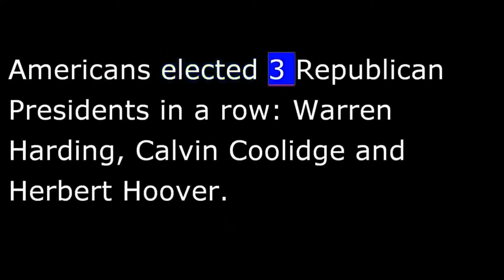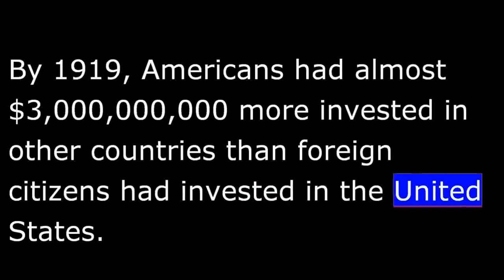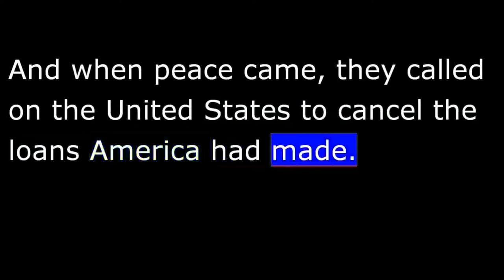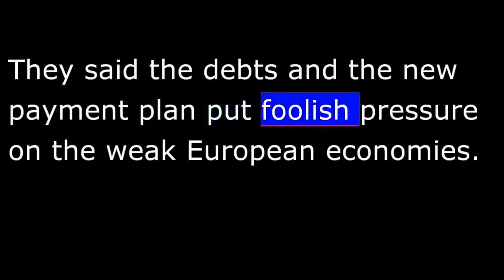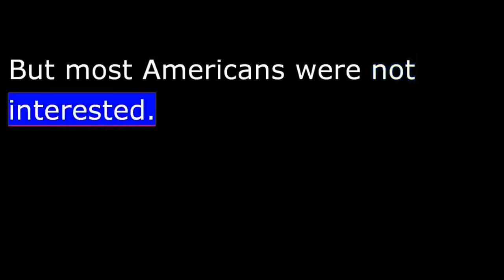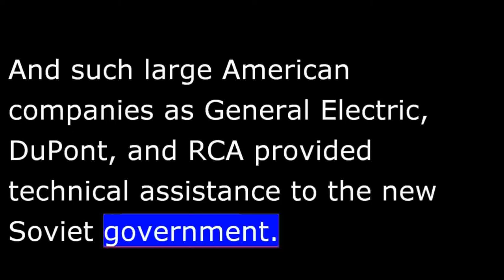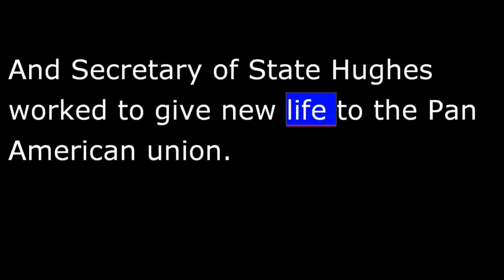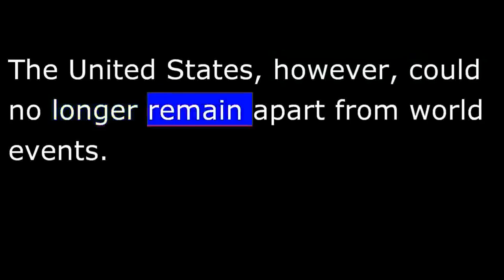American History - Part 168 - Coolidge - Americas Role in World Affairs 1920s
American foreign investments continued to increase greatly during the 1920s.
Increased foreign investment was not the only sign of growing American economic power. By the end of WWI,  the United States produced more goods and services than any other nation, both in total and per person.
Americans had more steel, food, cloth, and coal than even the richest foreign nations. By 1920, the United States national income was greater than the combined incomes of Britain, France, Germany, Japan, Canada, and 17 smaller countries. Quite simply, the United States had become the world's greatest economic power.
America's economic strength influenced its policies toward Europe during the 1920s. In fact, one of the most important issues of this period was the economic aid the United States had provided European nations during World War One.
Americans lent the Allied countries $7,000,000,000 during the war. Shortly after the war, they lent another $3,000,000,000. The Allies borrowed most of the money for military equipment and food and other needs of their people.
The Allied nations suffered far greater losses of property and population than the United States during the war. And when peace came, they called on the United States to cancel the loans America had made. France, Britain, and the other Allied nations said the United States should not expect them to re-pay the loans.
The United States refused to cancel the debts. President Coolidge spoke for most Americans when he said, simply: "They borrowed the money." He believed the European powers should pay back the war loans, even though their economies had suffered terribly during the fighting.
Some Americans with international interests criticized President Coolidge and other conservative leaders for not reducing or canceling Europe's debts.
They said the debts and the new payment plan put foolish pressure on the weak European economies. They said this made the German currency especially weak. And they warned that a weak economy would lead to serious social problems in Germany and other countries.
Many Americans continued to oppose arms spending until the Japanese attack on Pearl Harbor in Hawaii in 1941.
American policy toward the League of Nations did not change much in the 1920s.
In 1919, the Senate denied President Wilson's plea for the United States to join the new League of Nations. The United States, however, became involved unofficially in a number of league activities. But it continued to refuse to become a full member. And in 1930, the Senate rejected a proposal for the United States to join the World Court.
The United States also continued in the 1920s to refuse to recognize the communist government in Moscow. However, trade between the Soviet Union and the United States increased greatly during this period. And such large American companies as General Electric, DuPont, and R-C-A provided technical assistance to the new Soviet government.
In Central America, President Coolidge ordered American Marines into Nicaragua when President Adolfo Diaz faced a revolt from opposition groups. The United States gave its support to more conservative groups in Nicaragua. And it helped arrange a national election in 1928. American troops stayed in Nicaragua until 1933.
However, American troops withdrew from the Dominican Republic during this period. And Secretary of State Hughes worked to give new life to the Pan American union.
Relations with Mexico became worse during the 1920s. In 1925, Mexican President Plutarco Elias Calles called for laws to give Mexico more control over its minerals and natural wealth. American oil companies resisted the proposed changes. They accused Calles of communism. And some American business and church leaders called for armed American intervention.
However, the American Senate voted to try to settle the conflict peacefully. And American diplomat Dwight Morrow helped negotiate a successful new agreement.
These American actions in Nicaragua and Mexico showed that the United States still felt that it had special security interests south of its border. But its peaceful settlement of the Mexican crisis and support of elections in Nicaragua showed that it was willing to deal with disputes peacefully.
America's policies in Latin America during the 1920s were in some ways similar to its policies elsewhere. It was a time of change, of movement, from one period to another. Many Americans were hoping to follow the traditional foreign policies of the past. They sought to remain separate from world conflict.
The United States, however, could no longer remain apart from world events. This would become clear in the coming years. Europe would face fascism and war. The Soviet Union would grow more powerful. And Latin America would become more independent.